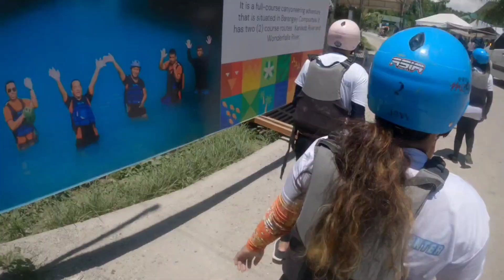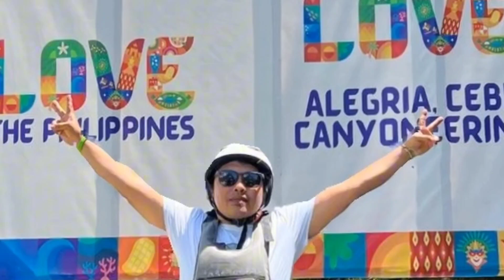Canyoneering Adventure |Alegria|Cebu